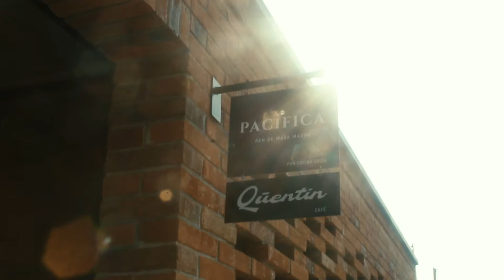Pacífica bakery | favourite bakery in Cuernavaca | mini vlog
I know my videos are kinda short but I hope that you enjoy them. If you live in Cuernavaca you must go to this amazing bakery, the service is amazing, the bread is delicious and the quality is amazing. Pacífica is soon opening a coffee shop so be sure follow them on Instagram.

Sakura trees by